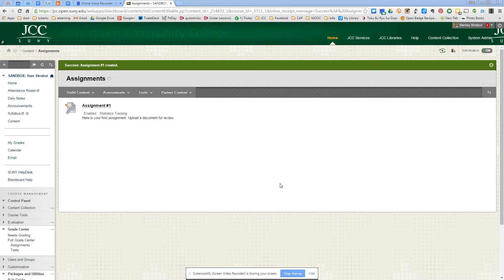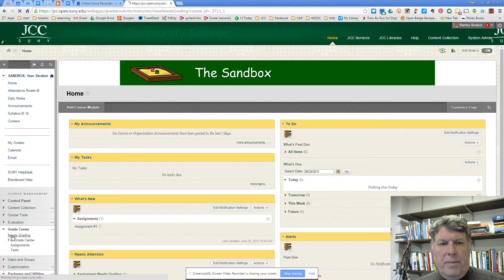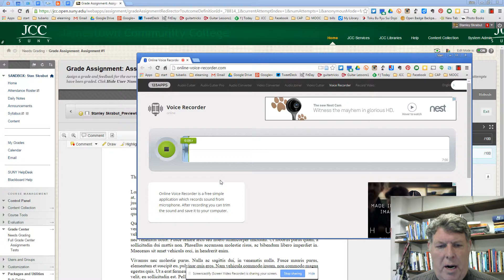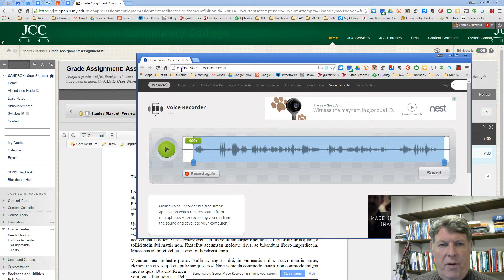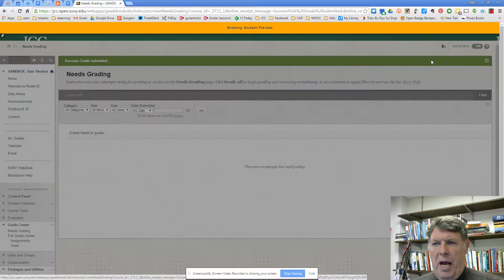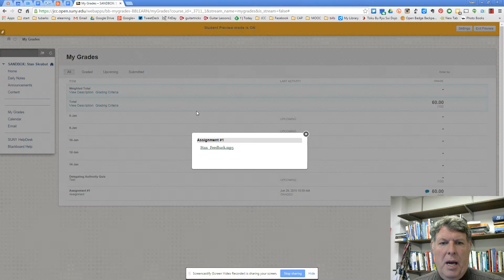Providing Audio Feedback to a Blackboard Assignment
Here are steps for adding audio feedback to a Blackboard assignment. We do not have Blackboard Collaborate Voice. The audio was created with Online Voice Recorder.